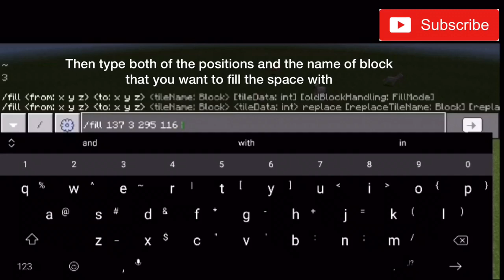How to use /fill command in Minecraft 2024(2.0)